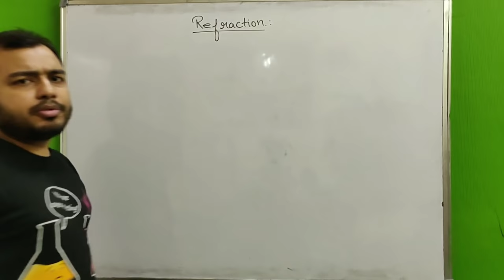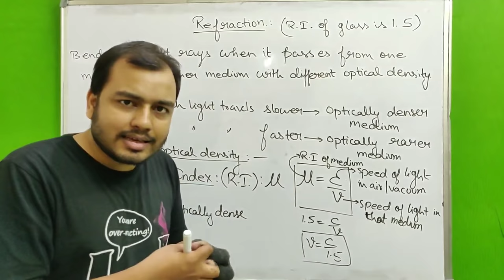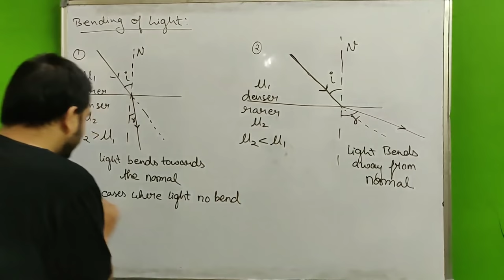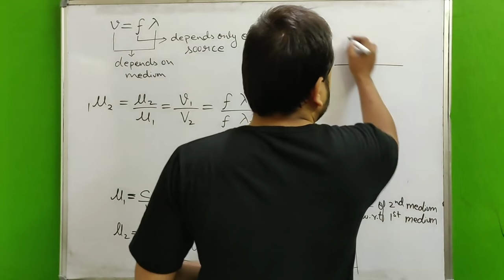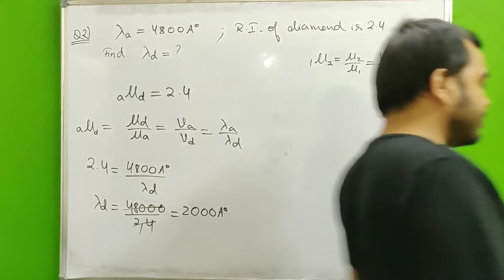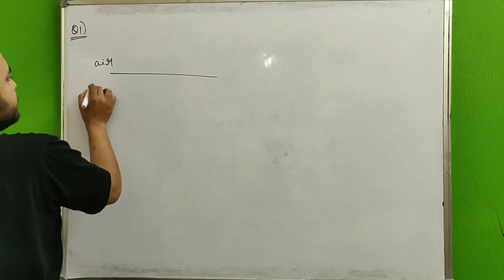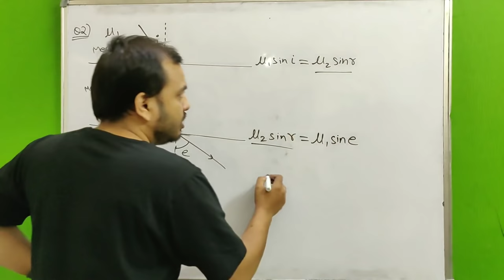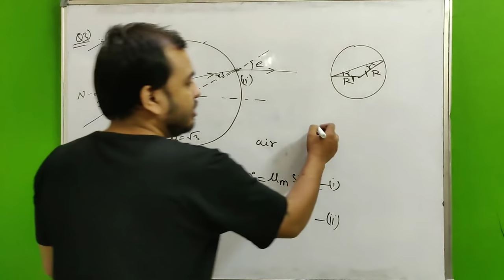Ray Optics 10 : Refraction Of Light : Snell's Law & Refractive Index JEE/NEET